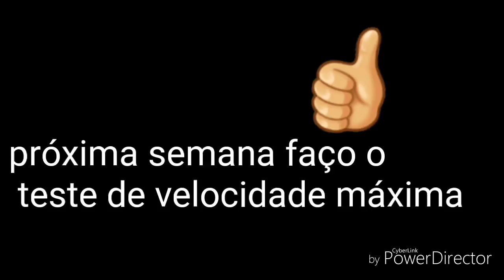Vocês dando uma volta comigo no carro com motor de moto PDI 08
Depois de quase 400 km rodados e de alguns meses de testes o carrinho está totalmente aprovado. Não houve quebras nem problemas em nada.
Ficou muito funcional e útil no meu dia a dia na cidade.